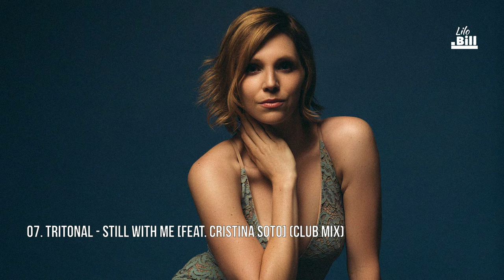Pick 'n' Mix 02: Celebrating Women in EDM - International Women's Day 2021 (Continuous Mix)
It seems that the female presence in dance music is increasing in recent years, with more women taking to producing than ever before. To celebrate that and International Women's Day, here's a set that highlights some of the very best producers and vocalists in the EDM game, from way back when to the present.

01. 00:00 Bent - Private Road [feat. Zoë Johnston] [Sport]
02. 03:57 Chicane - No Ordinary Morning [feat. Tracey Ackerman] (Original) [Xtravaganza]
03. 09:03 Above & Beyond - Home [feat. Hannah Thomas] (Boxer & Amy Wiles Remix) [Anjunabeats]
04. 15:21 Öona Dahl - Godtripper (Original Mix) [Watergate]
05. 21:28 Eli & Fur - Feel The Fire [Anjunadeep]
06. 24:51 Lisa Lashes - Hey Yeah (Original Mix) [Intec]
07. 28:56 Tritonal - Still With Me [feat. Cristina Soto] (Club Mix) [Air Up There]
08. 35:17 Estiva & Cardinal vs. Maor Levi - Forever Chasing Love [feat. Arielle Maren and Ashley Tomberlin] (Lilo Bill Mash-Up) [Enhanced / Anjunabeats]
09. 40:23 Mark Pledger - Time Stands Still [feat. Melinda Gareh] (7 Skies Remix) [Solaris]
10. 47:46 Kamaya Painters - Wasteland (Nifra & Fisherman Extended Remix) [Coldharbour]
11. 51:48 Orla Feeney & Kristina Sky - Crestfallen (Original Mix) [Extreme Global]
12. 57:01 Susana - Home (Daniel Kandi Retrofit Remix) [Armind?]
13. 1:02:47 Lost Witness - Home [feat. Tiff Lacey] (Mike Shiver's Catching Sun Remix) [Nebula]
14. 1:08:08 Above & Beyond and Justine Suissa present OceanLab - On A Good Day (Above & Beyond Club Mix) [Anjunabeats]
15. 1:14:23 Alex M.O.R.P.H. - Sunset Boulevard [feat. Ana Criado] (Daniel Kandi Remix) [Vandit]
16. 1:20:25 Lisa Pin-Up - Baddest Mutha (Pin-Up Mix) [Tidy]
17. 1:26:00 Fatum, Genix, Jaytech & Judah - All In (Gemma Remix) [Anjunabeats]

All music mixed and uploaded here is for the love of good times and great music. If you'd like it removed, drop me a DM with video details: